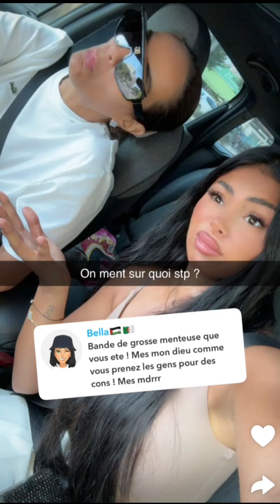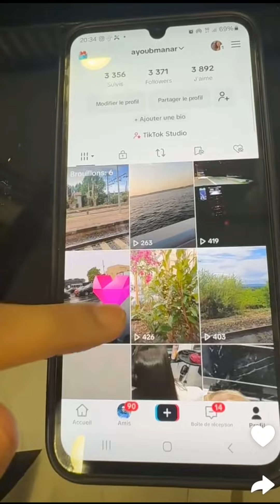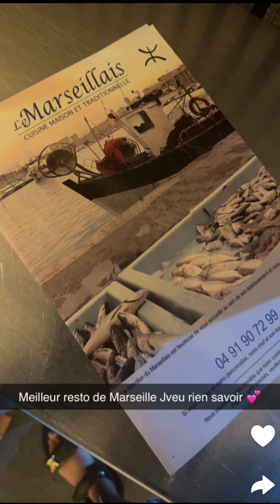Maeva Ghennam à Marseille : 24/08/2024